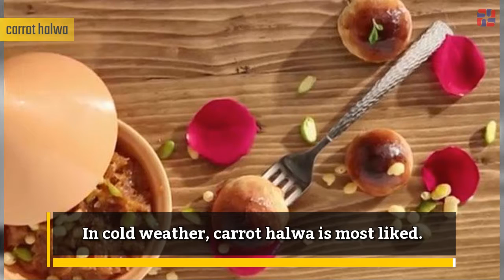Best Indian mouthwatering desserts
If you are eating sweet, then do not forget to eat rosemary jamun.  Instead of listening to the name of Gulab Jamun, our mind begins to stir.  Indians make their special place in sweets  Gulab Jamun is best liked by Indian sweets Gulab Jamun can be made from Milk Powder